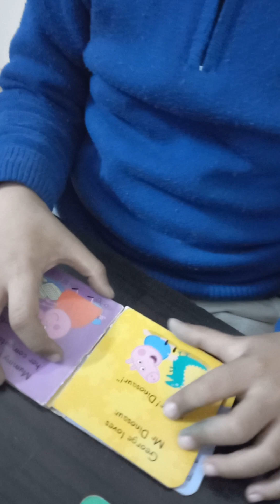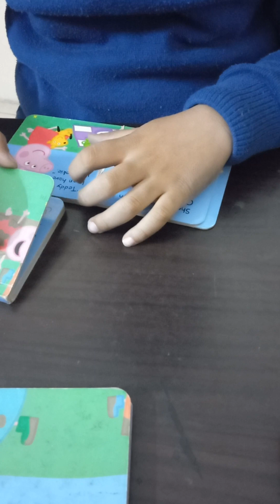storytime with yuvaan